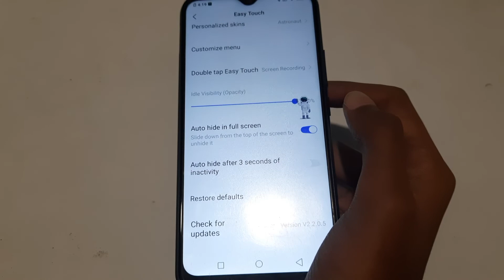how to unhide easy touch in vivo y90